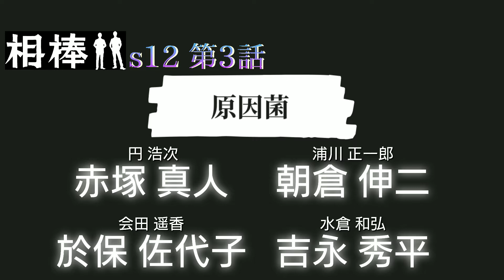【相棒】season12より3作品ご紹介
00:00 導入
00:18 原因菌
01:38 右京さんの友達
03:45 待ちぼうけ